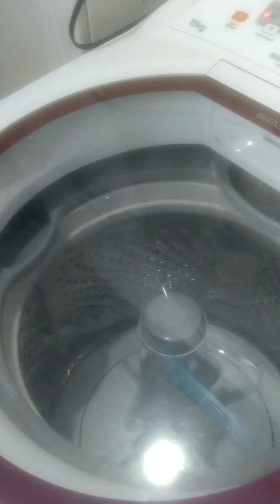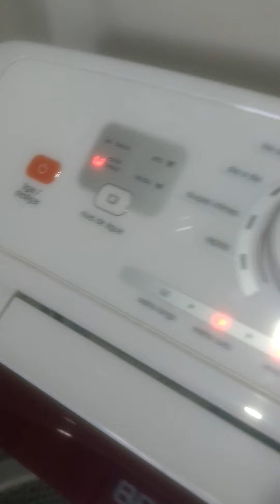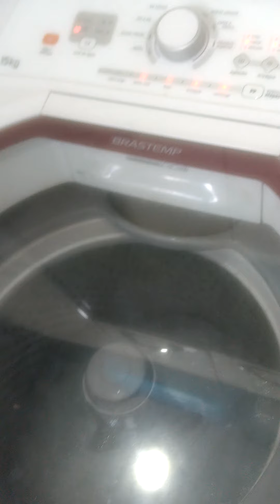Lavadora Brastemp bws15 piscando leds do painel...leia à descrição.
Lavadora Brastemp ligava normalmente mas quando apertava o botão pra iniciar... começava piscar os leds do painel e não fazia mais nada... problema resolvido com a troca do pressuposto.